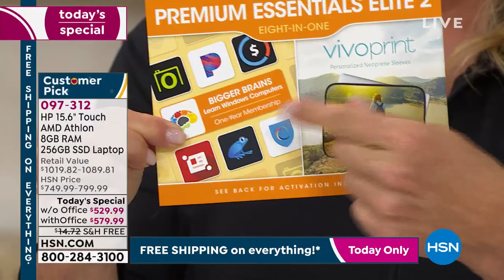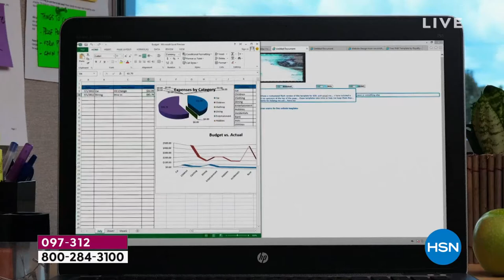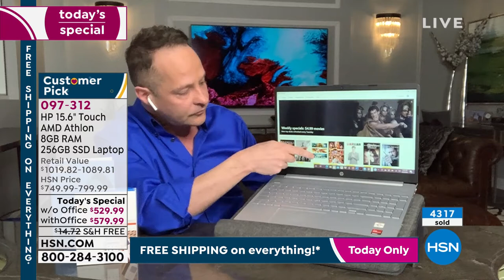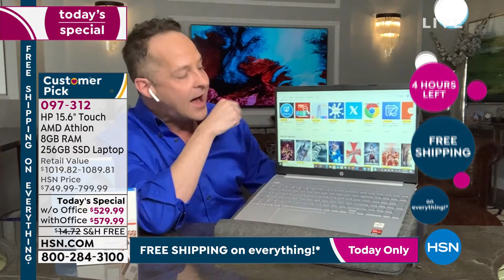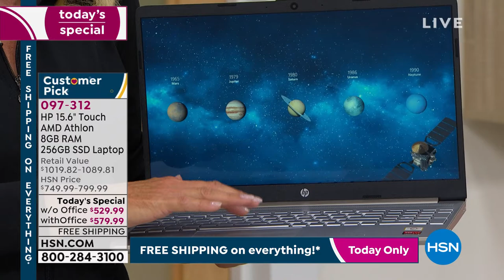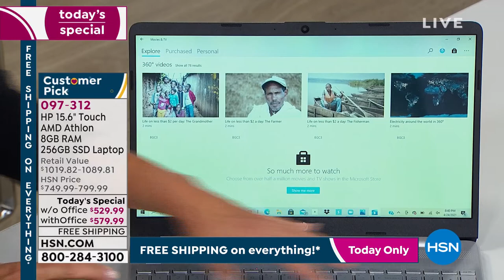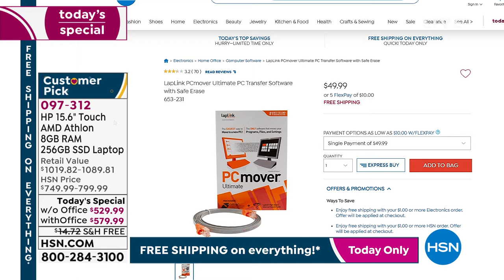HP 15.6" Touchscreen AMD Athlon 8GB RAM 256GB SSD Laptop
The expansive 15.6" display gives you a grand view of your work and play alike. Plus, the 256GB solid state drive provides plenty of lightning fast storage for documents, photos and more.

    HP15 Laptop
    Power adapter
    User guide

Bundled Goodies

    Premium Essentials Elite 2 voucher